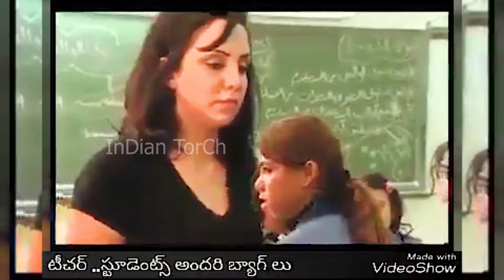నిజంగా గుండెల్ని పిండేసే కథ...|| Really Heart Touching Video || InDian TorCh